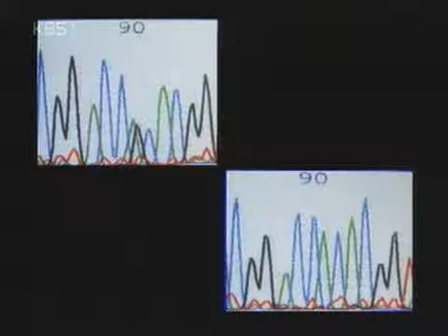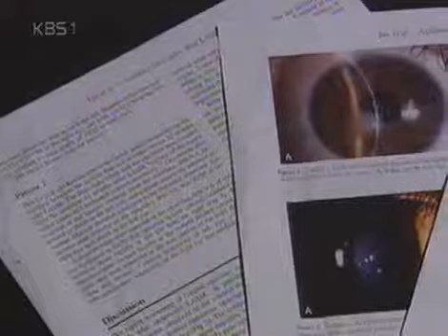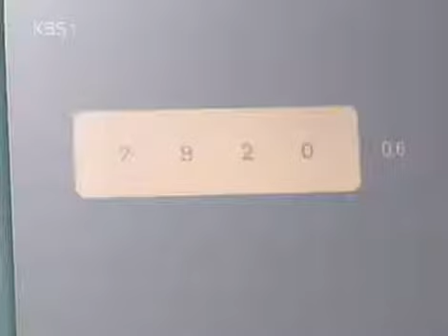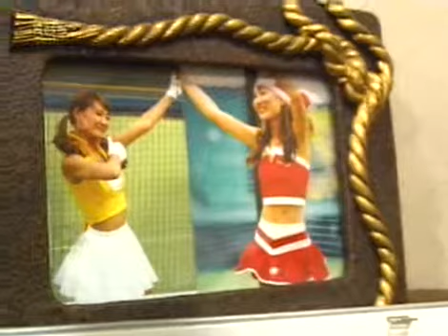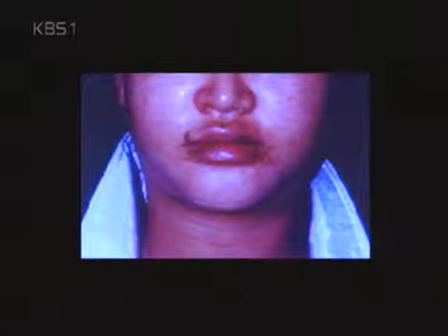생로병사의 비밀 - Mysteries of the Human Body 20050621 #001